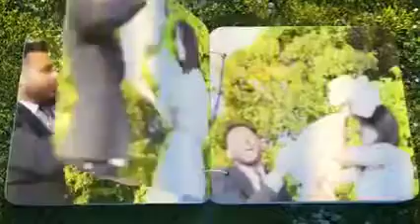Having stranger take your photo